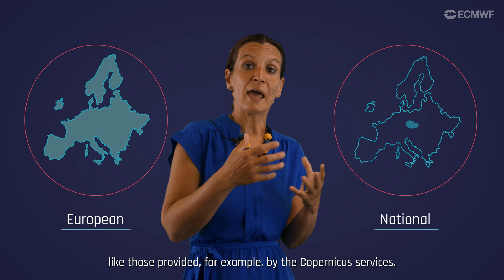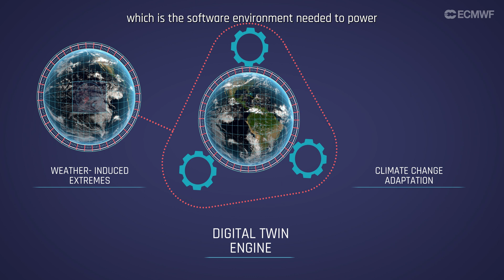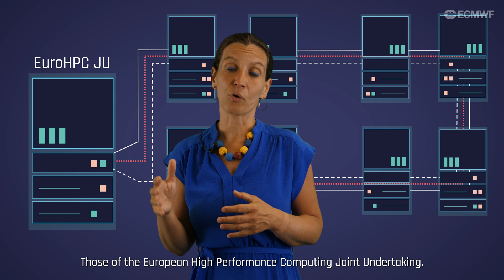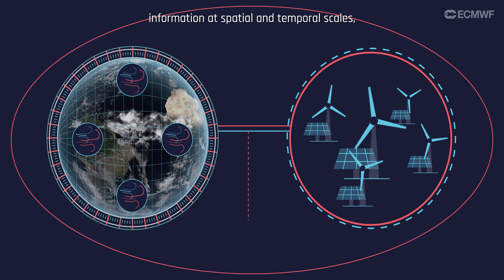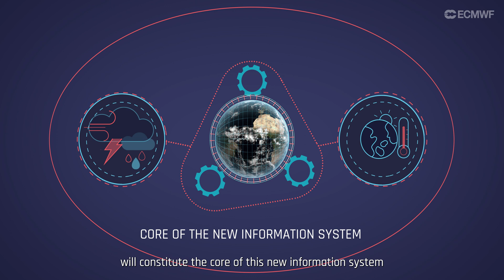The role of ECMWF in DestinE, Irina Sandu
Destination Earth (DestinE) is the European Union’s initiative to create a digital replica of our planet to better predict and respond to environmental challenges posed by extreme events and climate change. It is implemented over several phases by three entities, the ECMWF, ESA and EUMETSAT, each responsible for delivering specific components of the system.

In this video, the ECMWF Director of DestinE, Irina Sandu, introduces how DestinE stands for a novel information system and presents the main features of the two high priority digital twins developed at ECMWF, working closely with over 60 partner institutions throughout Europe.